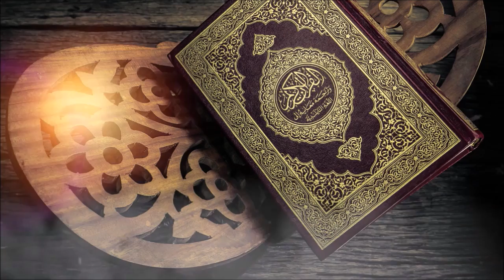Fuzool Kharchi Karna | Nouman Ali Khan Urdu | Quran Tafseer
I created this channel as a dedicated platform for all Nouman Ali Khan's urdu/hindi videos, both original and urdu dubbed.

I have posted beneficial reminders from almost all nouman ali khan original urdu videos, and now I would like to focus on dubbing full lectures of Nouman Ali Khan.

I can translate the videos and write them in roman urdu ( roman urdu yani is tarhan english letters me urdu likhna), but I need a male who can do the voice dub of that translation. You can help in translating videos as well. This will act as a great sadqa e jariya for you as alhamdullilah this channel has thousands of subscribers.

If you have a good mic for recording then that would be great.

Nouman Ali Khan is an American Muslim speaker and Arabic instructor who founded the Bayyinah Institute for Arabic and Qur’anic Studies after serving as an instructor of Arabic at Nassau Community College. Since then he has taught more than 10,000 students through traveling seminars and programs. With millions of social media followers, Nouman is one of the most influential young western Islamic speakers. He has also been named one of the 500 most influential Muslims in the world by the Royal Islamic Strategic Studies Centre of Jordan

Nouman Ali Khan Surah Yasin
Quraan recitation
NAK
Quran weekly
Bayyinah urdu
Urdu islam
Bayyinah Dream Intensive
Surah Yusuf
Surah Kahf
Nouman Ali Khan Tafsir